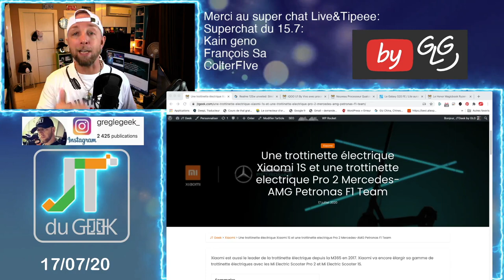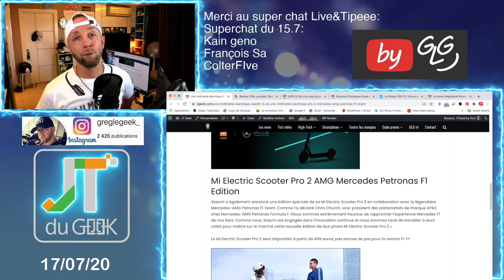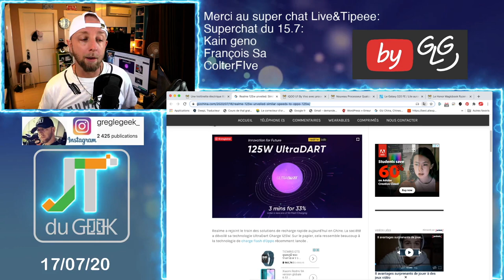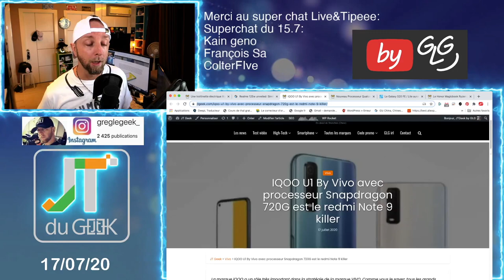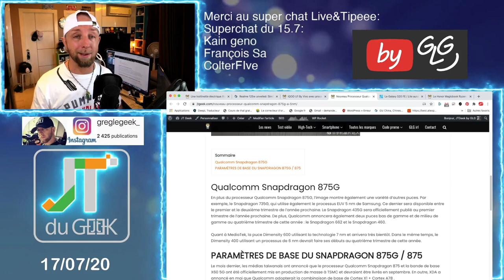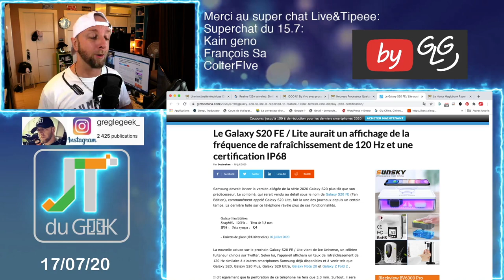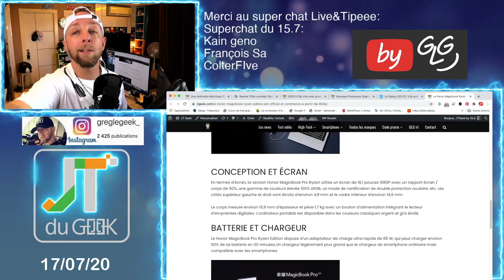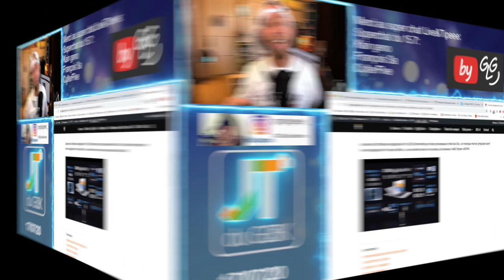ZapActuHighTech 17.7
Breaking News tech:
Trottinette électrique Xiaomi 1S et Pro 2 Mercedes-AMG Petronas F1 Team
-Realme 125w

Trottinette électrique Xiaomi 1S , trottinette electrique Pro 2 Mercedes-AMG Petronas F1 Team, Realme 125W, Iqoo U1, Snapdragon 875G , Samsung Galaxy S20 FE , Honor Magicbook Ryzen edition

By GLG